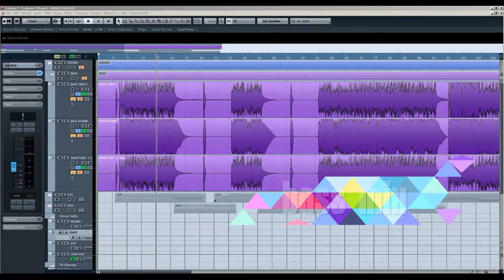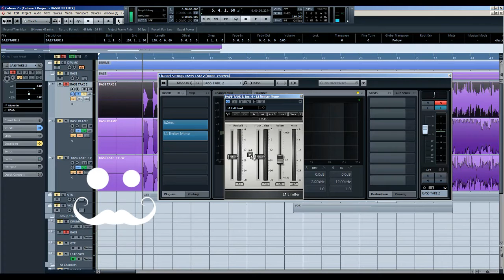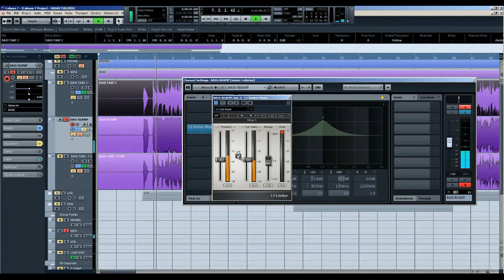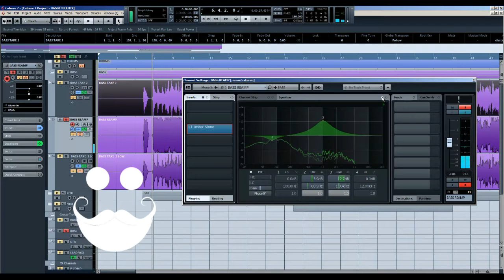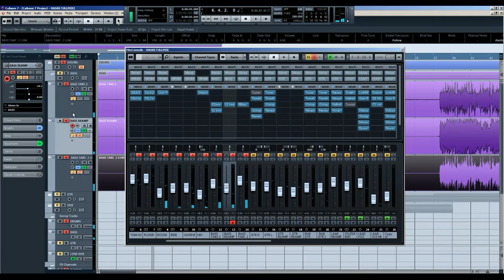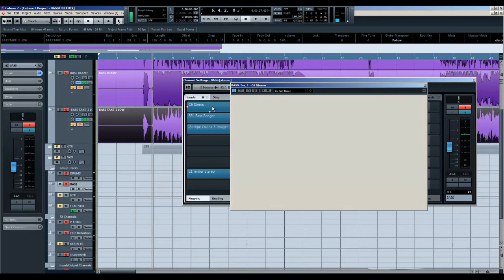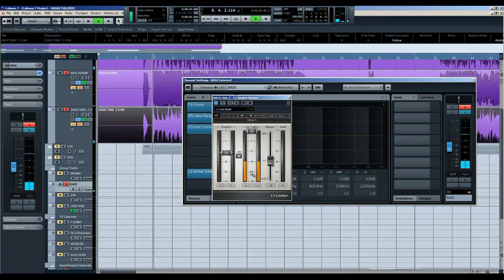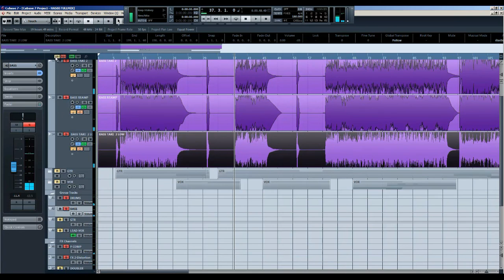BASS MIXING TUTORIAL BAHASA INDONESIA